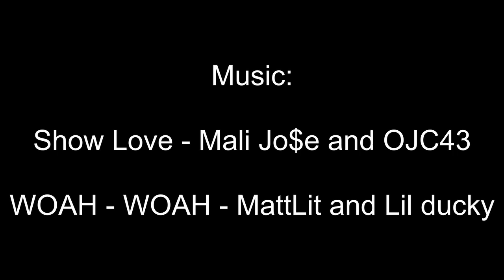The Footy Yarn - ‘Road to the Draft’ - Brandon Walker & Jack Carroll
We once again dip our hands into the ever-growing East Fremantle talent pool and come out with not just previous guest Brandon Walker but friend and teammate, Jack Carroll! The usual takes place including our famous PIG game, will Brandon redeem himself after a horror showing first time around? Will Jack have a dream debut? Or will Seb or Hayden create a miracle? Watch it now!

Special thanks to:
Alex McLernon for shooting & editing
Mali Jo$e & OJC43 - Show Love
WOAH - WOAH - Mattlit and Lil Ducky